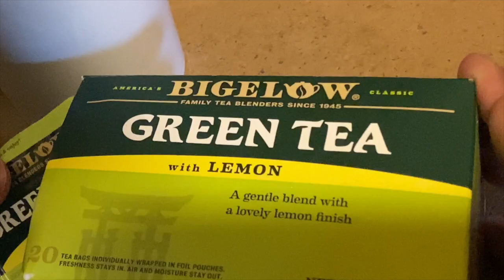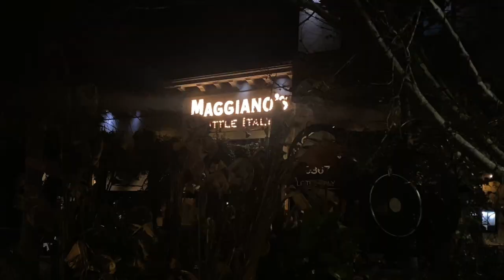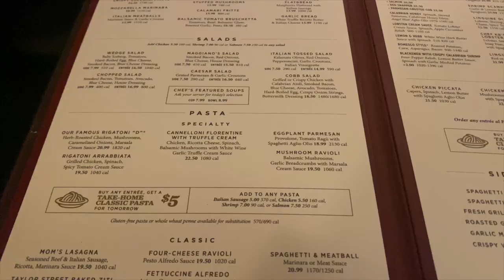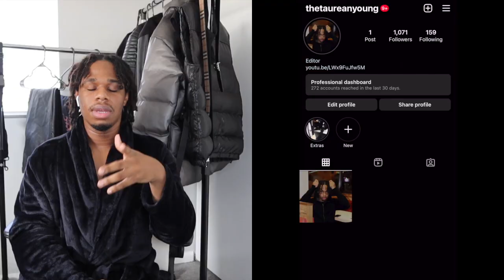Vlog 03. Day In The Life, “Never Settle For Less, Know Your Value.”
Faqs;

Film: iPhone 11, Canon G7 Mark, iii Canon 850D
Birthday: Oct 18
Zodiac: Libra
Location: Jacksonville, Florida